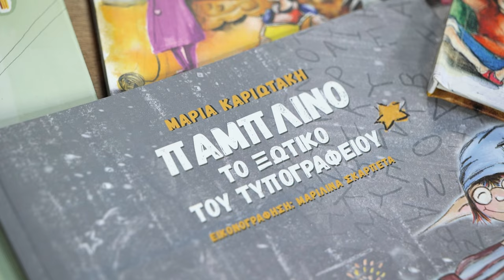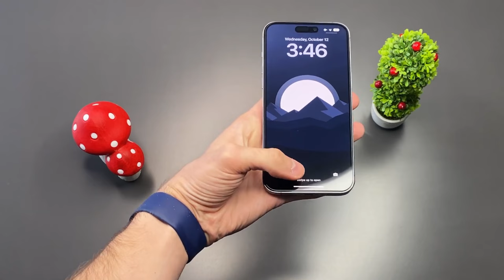Be. | trailer - Σάββατο 23 Νοεμβρίου στις 18:15 με την Ινέσσα Αζοΐδου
Το be. σας υποδέχεται με το χρώμα της σεζόν, το κομψό μπορντό, να κυριαρχεί στο σύνολα σας, η εκπομπή σας υπόσχεται μοναδικές στιγμές στυλ και δημιουργικότητας.
Αυτή την εβδομάδα, η MUA Μαίρη Λαουμτζή αποκαλύπτει όλα τα βήματα για ένα εντυπωσιακό eyeliner και μοιράζεται tips για το ιδανικό στυλ ανάλογα με το σχήμα των ματιών σας.
Επιπλέον, ανακαλύψτε τις καλύτερες 5 δωρεάν εφαρμογές για Android που δεν πρέπει να λείπουν από το κινητό σας.
Στο εκπαιδευτικό κομμάτι της εκπομπής, η Μαρία Καριωτάκη, δημιουργός της πολυαγαπημένης “Κυρίας Σιντορέ”, μας δείχνει πώς η γραμματική και η ορθογραφία γίνονται παιχνίδι μέσα από μουσική και φαντασία.
Επίσης, για τους λάτρεις της γαστρονομίας, παρουσιάζουμε 5 βιβλία που θα σας κάνουν γαστρονομικά σοφότερους.
Μην χάσετε το “Be” το Σάββατο στις 18:15 για έμπνευση και μοναδικές ιδέες που θα ομορφύνουν τη μέρα σας!